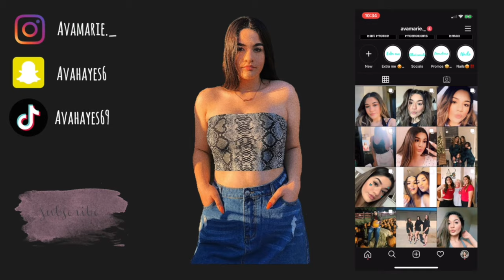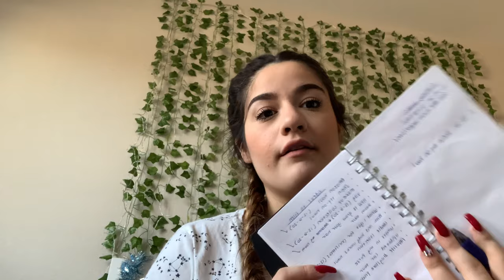A Day In My Life | Shopping | Drive with Me | Unboxing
Hey there Avocados, thank you so much for 34k Avacados!!! you all mean the world to me, I love you all very much and love all your support 💕I love all of my Avacados to the moon and back *Muah*

sign up with my code:AVAVILLALOVOS to get $5 for free!

TEAMI BLENDS
20% code:  AVAMARIE20

Q&A
Age: 18
Camera:  iPhone XR
Editor: IMovie ( on Mac )
State: California